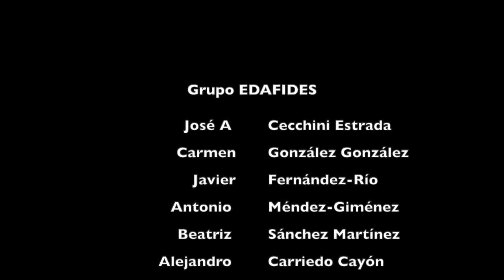PÍLDORA EDAFIDES nº1. AUTO-REGÚLATE; AUTO-REGÁLATE SALUD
El grupo de investigación EDAFIDES (Educación, Actividad Física, Deporte y Salud) de la Universidad de Oviedo está analizando los efectos psicosociales del confinamiento en casa por el coronavirus, y el papel que juega la actividad física en el afrontamiento de esta situación. En este vídeo ofrecemos recomendaciones para la población general a modo de “píldoras EDAFIDES” contra el aislamiento.

Por favor, colabora con nuestra investigación en...
Edafides.blogspot.com